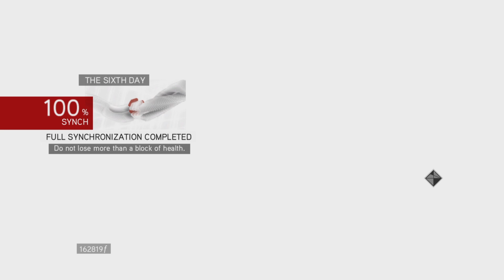Assassin's Creed: Brotherhood - Lair Of Romulus - The Sixth Day - 100% Full Synch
Quick and easy guide for full Synch on this Lair